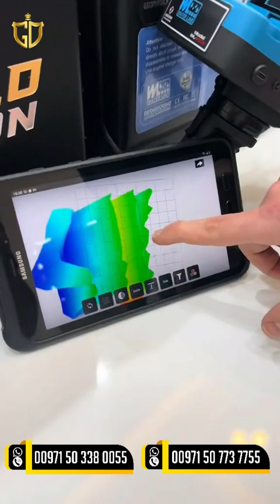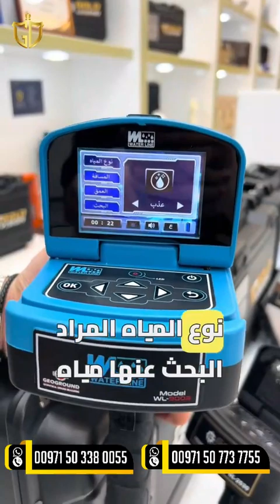اصغر اجهزة كشف الكنوز والذهب والمياه الجوفية لعام 2023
📍جولدن ديتيكتور - الإمارات العربية المتحده - أبو ظبي - النادي السياحي - مقابل أبو ظبي مول - بناية شليلة - معرض المبيعات  704